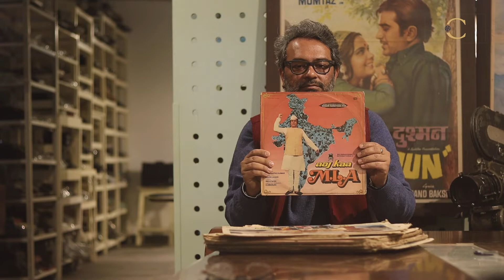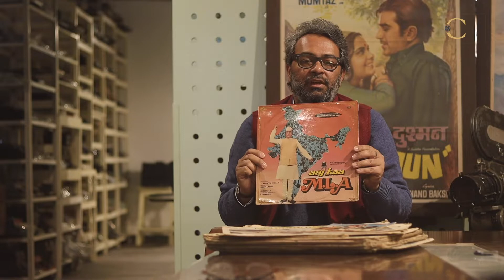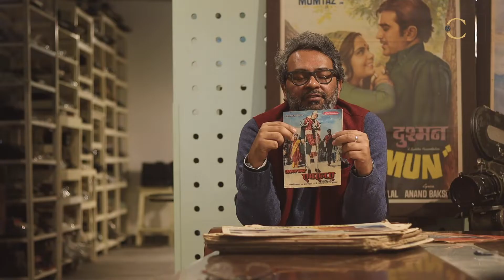Cinemaazi Studio with Gautam Chintamani - Aaj Ka M.L.A Ram Avtar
Cinemaazi Studio takes you on a unique journey through the history of Indian cinema. Join film historian Gautam Chintamani as he explores the many facets of the 1984 Rajesh Khanna starrer Aaj Ka M.L.A Ram Avtar.